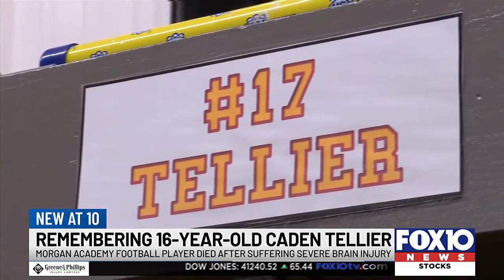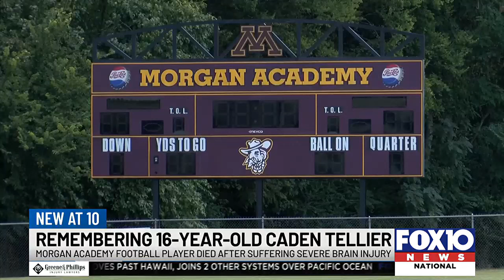Remembering Morgan Academy football player who died after suffering severe brain injury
The high school quarterback suffered a brain injury in Friday night's game in Selma.